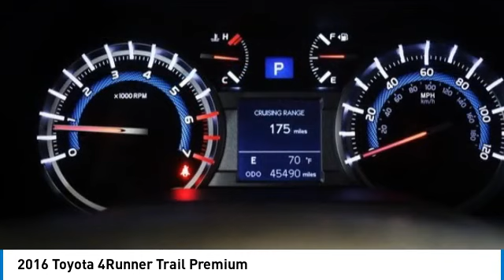2016 Toyota 4Runner PM3269B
2016 Toyota 4Runner Trail Premium

SUPER LOW MILES! SUPER CLEAN! POWER GLASS SUNROOF! HEATED FRONT SEATS! THIS IS THE ONE! Magnetic Gray Metallic 2016 Toyota 4Runner Trail Premium 4WD 5-Speed Automatic with Overdrive 4.0L V6 SMPI DOHC 4WD, Black w/Leather Seat Trim, 18 5-Spoke Wheels, ABS brakes, Body Color Heated Mirrors, Compass, Electronic Stability Control, Heated door mirrors, Heated Front Bucket Seats, Heated Rear Seats, Illuminated entry, Low tire pressure warning, Power moonroof, Power Tilt & Slide Moonroof w/Sunshade, Remote keyless entry, Traction control.brbrRecent Arrival! Odometer is 41544 miles below market average!brbrAwards:br  * 2016 KBB.com Best Resale Value AwardsbrThe value of used vehicles varies with mileage, usage and condition. Book values should be considered estimates only.